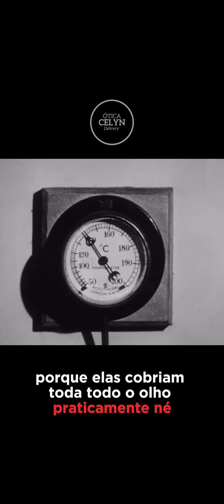Como eram as lentes de contato antigamente?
As primeiras lentes de contato eram feitas de vidro, posteriormente foram fabricadas mistas de acrílico para dar mais conforto para os usuários! Atualmente as lentes são de silidrogel ou silicone o que as deixam gelatinosas e com maior oxigenação!